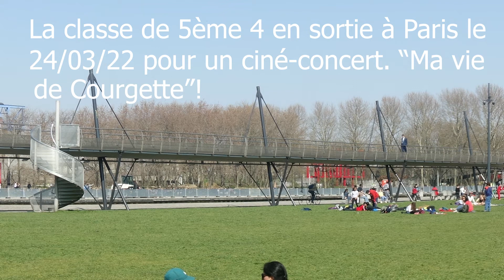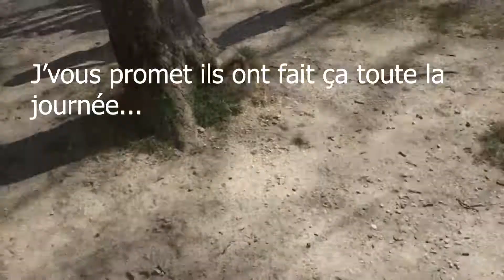vlog du 24 03 22 5ème parc de la villette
Voici mon montage immonde, vomissez bien !